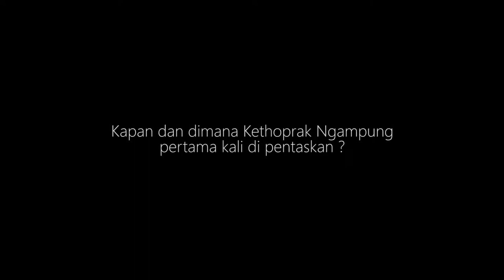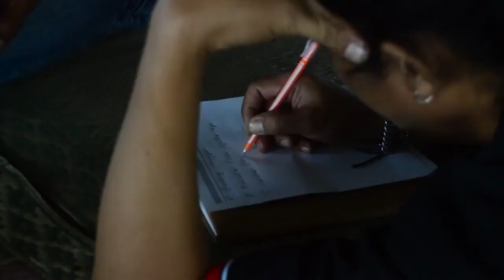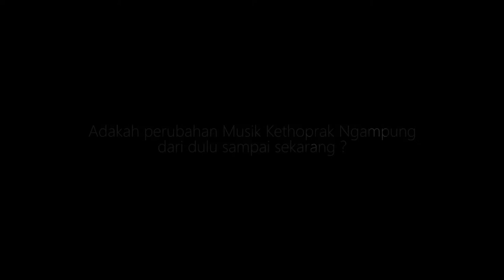SEJARAH AWAL MULA KETHOPRAK NGAMPUNG PARA PEMAIN BAKAR PRODUCTION